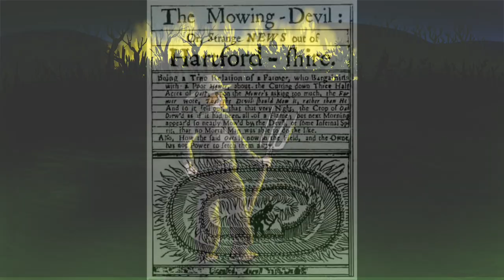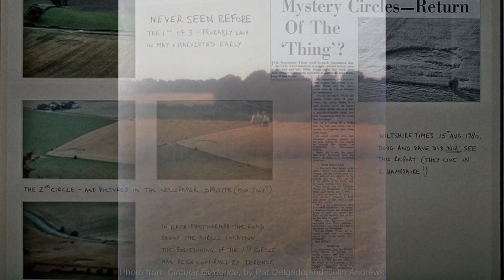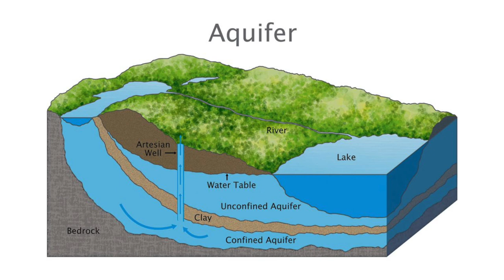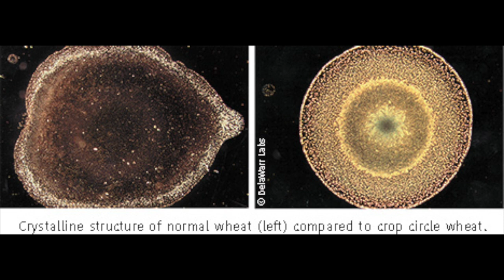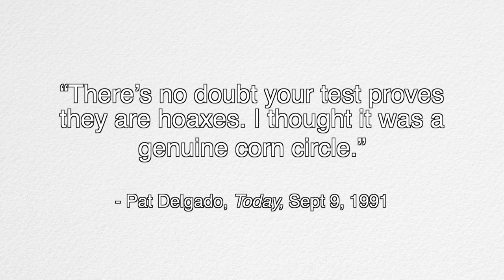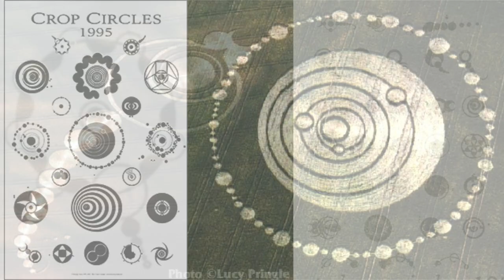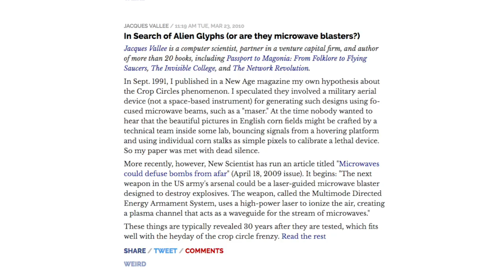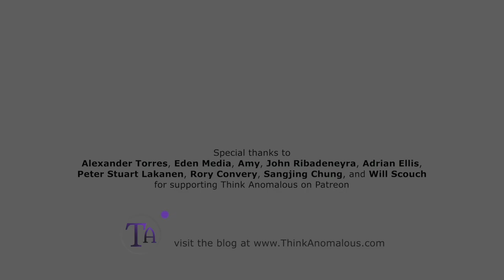An Introduction to Crop Circles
Many now believe that the crop circle phenomenon has all been explained as an elaborate hoax, but there is a long history of crop circle science that demonstrates that the strange formations could not have been laid by human hands.

Special thanks to Van Hunt for contributing important research to the making of this video.

Sources:

Monographs:
Pat Delgado and Colin Andrews. Circular Evidence: a Detailed Investigation of the Flattened Swirled Crops Phenomenon. London: Bloomsbury Publishing Ltd., 1989.

Lucy Pringle. Crop Circles: The Greatest Mystery of Modern Times. London: Thorsons, 1999.

Freddy Silva. Secrets in the Fields: The Science and Mysticism of Crop Circles. Portland, ME: Invisible Temple Publishing, 2013.

Terry Wilson. "1932 - Bow Hill, Chichester, West Sussex, England," in The Secret History of Crop Circles: Recording the Phenomenon In Days of Old. Paignton, UK: Terry Wilson, 2015.

BLT's Research:
John Burke. "The Physics of Crop Formations." MUFON Journal (October, 1998): 3-7.

William C. Levengood and Nancy P. Talbott. "Dispersion of Energies in Worldwide Crop Formations." Physiologia Plantarum 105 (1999).

Nancy Talbott. "Two Largest Snow Formations Yet Reported." BLT Research.com.

Jacques Vallée's thoughts on Crop Circles:
"In Search of Alien Glyphs (or are they microwave blasters?)." Boingboing (March 23, 2010)

"Crop Circles, Part Deux: Alien Glyphs, Human Myths, Blogging Bliss." Boingboing. April 8, 2010

Other Text sources:
John Rand Capron, letter to the editor, Nature 22 (May - October, 1880): 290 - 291.

"The Men Who Conned the World." The original story on Bower and Chorley in Today, London, September 9, 1991. Reproduced in full at:

Michael Chorost and Colin Andrews. "The Summer 1990 Crop Circles." Beyond Weird. Accessed November 2, 2018

Crop Circles: The Human Experience. Interview with Colin Andrews, by Diane M. Cooper:

"Fraud by Deception: The Truth about Colin Andrews, the Walter Mitty of the Crop Circles."Questions about Colin Andrews' accreditation by Candi Sworlen

"Is the Conduit Closing On The Wiltshire Phenomenon?" Crop Circle News and Archives.
conduit-closing-on-the-wiltshire-phenomenon

Video Sources:
Interview with Doug Bower in Circlemakers, a documentary by Matthew Williams:

Story on Bower and Chorley's claims on Coast to Coast, a TVS news program, September 9, 1991